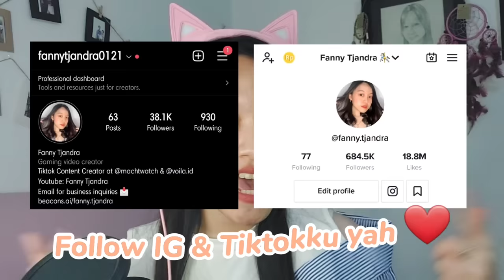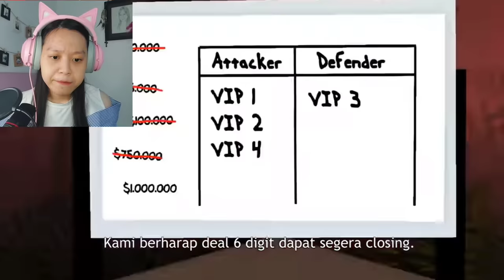Animasi Squid Game Terkocak! Aku Beban Banget Disini! [Fanny Tjandra React]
Yuhu hari ini aku akan mereaksi animasi Squid Game buatan Kelas Kakap!